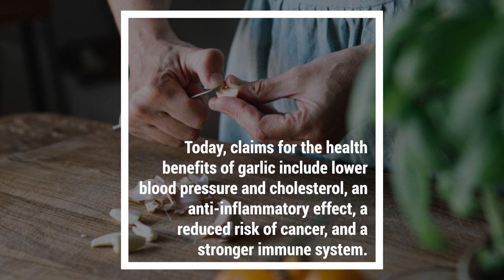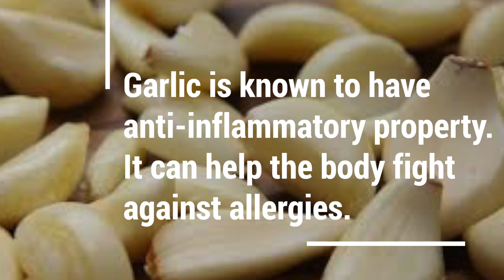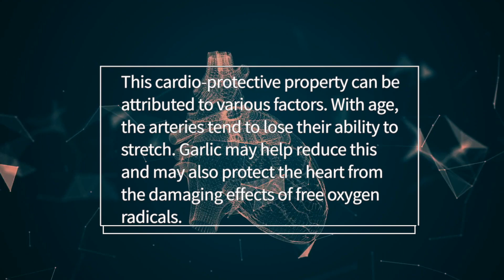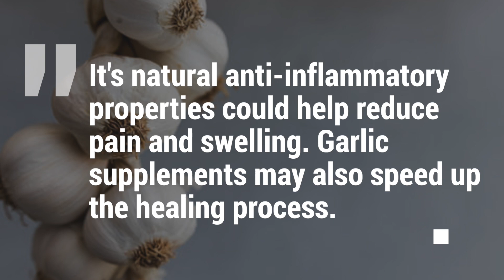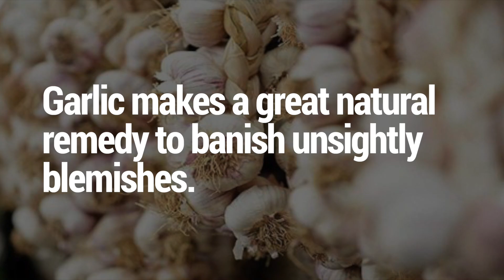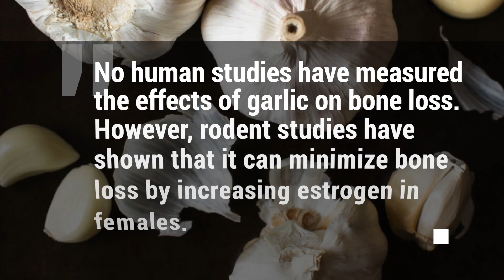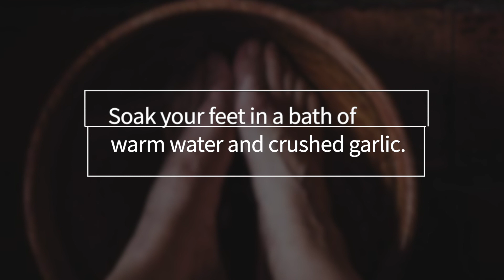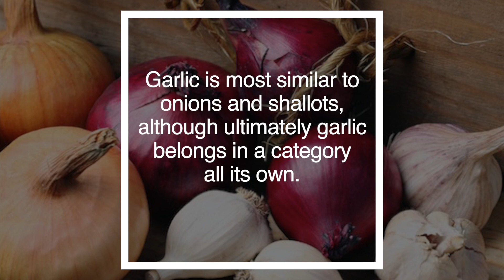19 Amazing Health Benefits & Uses of Eating Garlic Everyday in the Morning On an Empty Stomach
19 Amazing Benefits & Uses of Garlic with Unbelievable Health Cures

Its intense and unique flavor and aroma make it a mainstay of cuisines around the world, a nearly indispensable ingredient in just about every form of Asian, European, African, Latin American and North American cooking., but it also boosts your health. Garlic has been used as medicine for thousands of years by the Chinese, Egyptians, Babylonians, Greeks, and Romans

these Ancient civilizations used garlic to treat asthma, digestive disorders, heart disease, infections, respiratory disorders, tumors, and even intestinal worms. Today, claims for the health benefits of garlic include lower blood pressure and cholesterol, an anti-inflammatory effect, a reduced risk of cancer, and a stronger immune system.

1 Fights a Cold
Your mom might have added garlic to your chicken soup when you had a cold as a child. That’s because garlic associations with shortening the duration of a cold or illness have been touted for generations and backed up by science. Garlic helps improve the immune system response by enhancing immune cell function, according to research. Cook garlic into soups, sauces, and stir-fries when you’re feeling under the weather to help your body fight pathogens and feel better faster.
2 Reduces High Blood Pressure
• Hypertension (high blood pressure) acts as an important indicator of cardiovascular diseases that can lead to stroke or heart attack. Studies have found that garlic supplements can significantly reduce blood pressure in people who have high blood pressure. In one study, participants with hypertension received garlic supplements in a few doses per day for 24 weeks. Their systolic and diastolic blood pressure decreased. Talk to your doctor about natural ways you can reduce your blood pressure and whether a garlic supplement would be recommended for your situation.
3) Garlic Helps with Hair Loss
Garlic gel in combination with steroid cream helps treat patients suffering from alopecia, a type of hair loss that results from immune cells attacking hair follicles. Diallyl disulfide in garlic may prevent the autoimmune response and induce hair re-growth by increasing immune suppressor cells

4. Combat Allergies

Garlic is known to have anti-inflammatory property. It can help the body fight against allergies. The anti-arthritic property of garlic is due to diallyl sulphide and thiacremonone. Garlic has been shown to improve allergic airway inflammation (allergic rhinitis). Raw garlic juice may be used to immediately stop the itching due to rashes and bug bites.
5. Heart Protection

Garlic protects our heart against cardiovascular problems like heart attacks and atherosclerosis. This cardio-protective property can be attributed to various factors. With age, the arteries tend to lose their ability to stretch. Garlic may help reduce this and may also protect the heart from the damaging effects of free oxygen radicals. The sulphur-containing compounds of garlic also prevent our blood vessels from becoming blocked and slow the development of atherosclerosis (hardening of the arteries). The anti-clotting properties of ajoene help prevent clots from forming inside the blood vessels.
6) Garlic Treats Yeast Infections
In petri-dish studies, fresh garlic extract inhibited the growth of Candida, the most common type of yeast infections. Allicin in garlic inhibits the growth of candida by destroying fats present in the outer surface of the yeast

7 Clean and support the treatment of stomach problems
One of the benefits of eating garlic is that that it helps you to clean the stomach. Garlic is considered one of the natural antibiotics, has the antibacterial effect, remove harmful bacteria in the stomach. And more useful if you eat raw garlic every day when hungry.